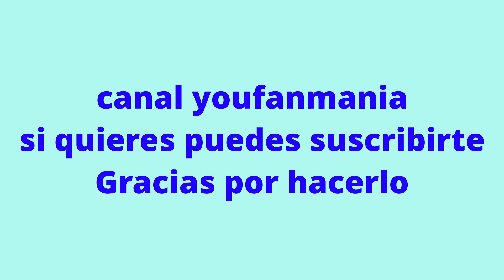Cuento infantil de piratas UDAYAN audio cuento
Cuento infantil de piratas Udayan, el barco de unos piratas por una tempestad recala en una isla con unas playas que son las elegidas por las tortugas para hacer sus puestas de huevos, Udayan es la tortuga más vieja que pronto se hace amiga del pirata Draco y le enseña cosas nuevas. Audiocuento.